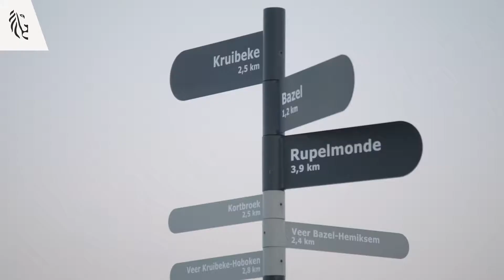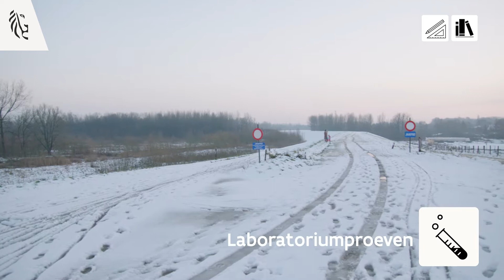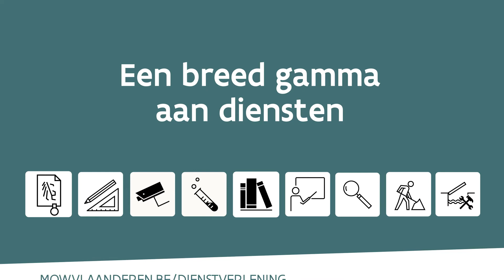Xperta Dienstencataloog: Kruibeke overstromingsgebied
De technische ondersteunende afdelingen van het Departement Mobiliteit en Openbare Werken vormen samen Xperta en leveren diverse diensten bij grote infrastructuurprojecten in Vlaanderen.

In deze film vertelt Stefaan Nollet welke expertise afdeling Zeeschelde van de Vlaamse Waterweg aanbiedt.